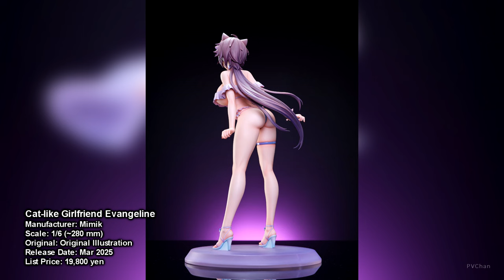Weekly Figure Digest №247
Azur Lane, Yu-Gi-Oh!, Blue Archive, Touhou Project, JoJo`s Bizarre Adventure, Uma Musume: Pretty Derby, Jujutsu Kaisen, NieR:Automata, My Dress-Up Darling and many others. Figure news for March 25 - 29.

0:00 Kronshtadt Begin the Rush! (GoldenHead+)
0:19 Tour Guide From the Underworld (Amakuni)
0:33 Exercise Girl Aoi (Momoroser)
0:47 Virtuous Nun Grace (Eclipse Collectibles)
1:00 Kirin Yu (Magi Arts)
1:14 Nikki: Kashin Gesseki Ver. (Paper Presented)
1:28 Yuuka Daily Life Of A Treasurer (Good Smile Company)
1:41 Reimu Hakurei (FREEing) / Cirno illustration by Uuzan (FuRyu)
1:55 Cat-like Girlfriend Evangeline (Mimik)
2:09 Dragon Ball Arise Cell First Form (Plex)
2:20 Shiki Ichinose / Asuka Ninomiya (AmiAmi)
2:33 Statue Legend N`Doul & Geb (Medicos Entertainment)
2:43 Qing Xue & Chi Xue Illustrated by Yukineko (Dokibokki)
2:57 Cielfetta (Plum, DCTer)
3:10 Satou Kuuki Original Character Erena Tachibana (Plum)
3:24 Matikanetannhauser (Phat Company)
3:38 Kei Karuizawa: Kimono Ver. (Good Smile Arts Shanghai)
3:51 Jack-O (Apex)
4:05 Rider/Caenis [Summer Queens] (Our Treasure)
4:19 Figure Museum Jonathan & Dio (Sen-Ti-Nel)
4:32 Toge Inumaki (FuRyu)
4:46 Jess (Good Smile Company)
4:57 Wei Wuxian & Lan Wangji: Pledge of the Peony Ver. (Good Smile Arts Shanghai)
5:11 Kurumi Tokisaki (FuRyu)
5:24 Pop Up Parade Homura Akemi (Good Smile Company)
5:34 Pop Up Parade Rit L Size (Good Smile Company)
5:44 Pop Up Parade Goblin Slayer (Good Smile Company)
5:55 Runa Shirakawa (elcoco)
6:09 Misae Suzuhara Bunny Ver. 2nd (BINDing)
6:22 Elfine Phillet (Nippon Columbia)
6:36 Asuka: Bunny Ver. (FREEing)
6:50 Jidori Shoujo (Selfie Girl) (Pink Cat)

7:04 figma Takanashi Kiara (Max Factory)
7:18 Saint Cloth Myth EX Aquarius Camus (Surplice) 20th Revival (Bandai Spirits)
7:29 S.H.Figuarts Paimon (Bandai Spirits)

7:48 Nendoroid Doll 2B (YoRHa No.2 Type B) / Nendoroid Doll 9S (YoRHa No.9 Type S) (Good Smile Company)
7:58 Nendoroid Chiikawa / Nendoroid Hachiware / Nendoroid Usagi (Max Factory)
8:09 Nendoroid Nice Nature (Good Smile Company)
8:23 Nendoroid Ike Eveland / Nendoroid Luca Kaneshiro (Good Smile Company)
8:37 Nendoroid P5R Hero: School Uniform Ver. (Good Smile Company)
8:50 Nendoroid Mika Misono (Good Smile Company)
9:04 Nendoroid Marin Kitagawa: Swimsuit Ver. / Nendoroid Wakana Gojo (Good Smile Company)
9:18 Nendoroid 96Neko (Good Smile Arts Shanghai)
9:31 Nendoroid Tomoe (Good Smile Arts Shanghai)
9:45 Nendoroid Jaden Yuki / Nendoroid Yusei Fudo (Good Smile Arts Shanghai)
9:59 Nendoroid Classmate Chou (Good Smile Arts Shanghai)
10:13 Nendoroid Medicine Seller (Orange Rouge)